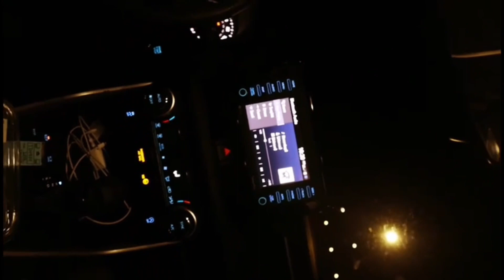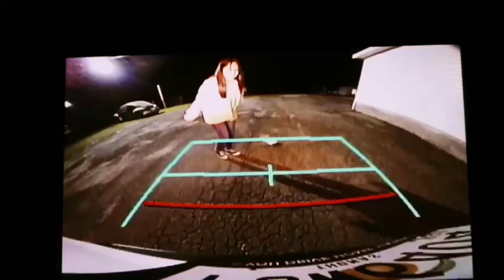Y - BE [Official Music Video]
Artist: Yohan
Producer: JeyTheGoat
Extras: -Josiah -Damaris